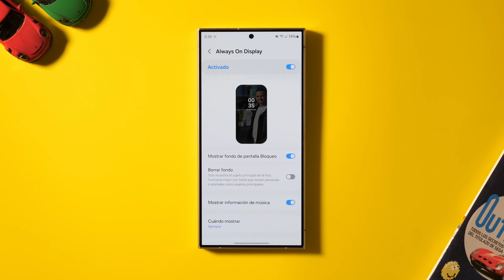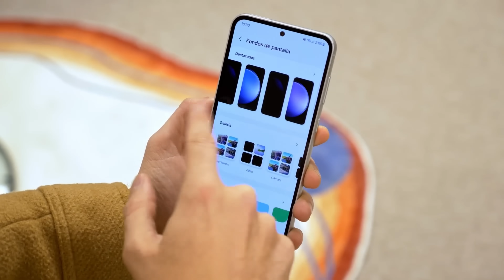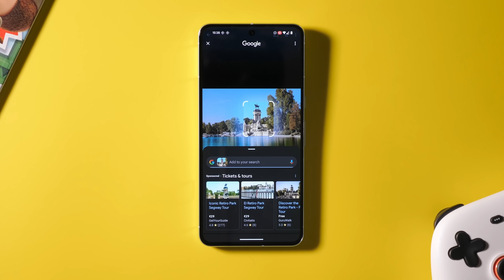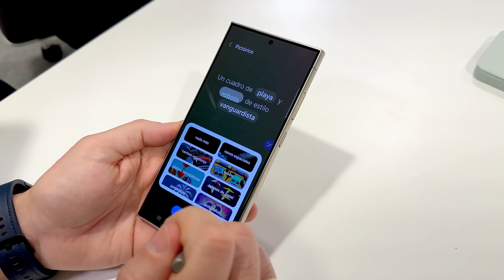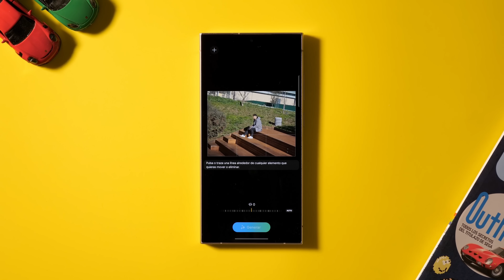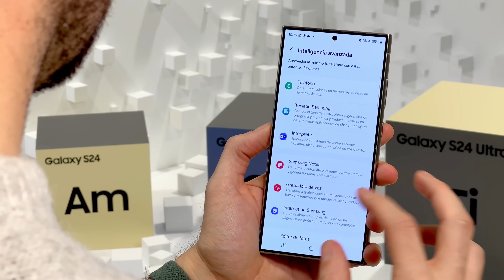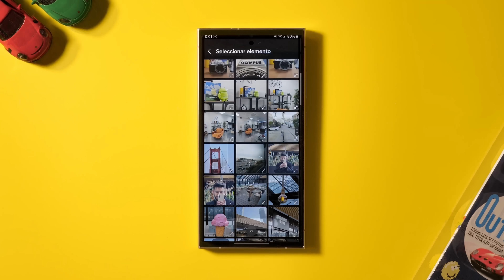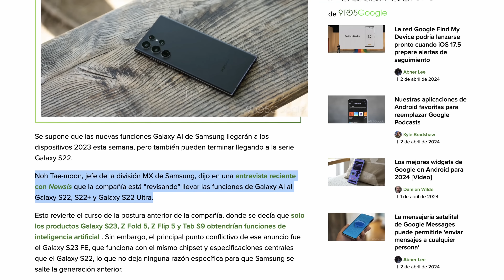La ACTUALIZACIÓN más ESPERADA de Samsung One UI LLEGA... a MEDIAS!!??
►►Después de dejarnos con los dientes largos con el lanzamiento de los nuevos S24, Samsung ha decidido lanzar One UI 6.1 para los modelos de 2023. Hoy repasamos las novedades y las ausencias de esta nueva actualización y te contamos todo lo que necesitas saber.

►►Las NOVEDADES de One UI 6.1 (IA):
►►Las NOVEDADES de One UI 6.1 (No IA):